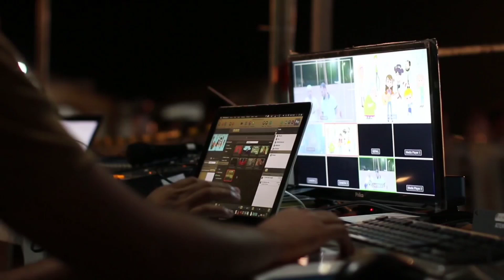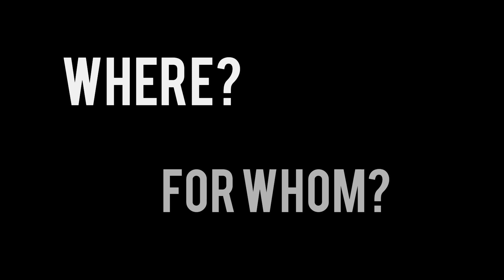क्या है Bhuta Kola || क्या सच में आते है भगवान || कौन है Kantara Movie में दिखाए गए देव || EP-1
Hey guyzz once again welcome back.

Presenting a new series named Remarkable India...in which we'll talk about the beauties of cultures and beliefs in India.

Thankyou❤️